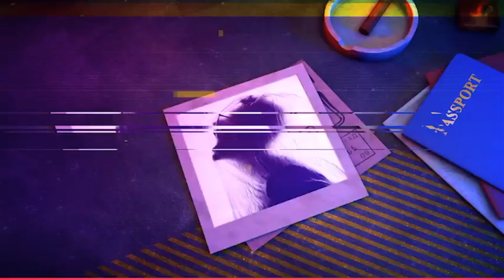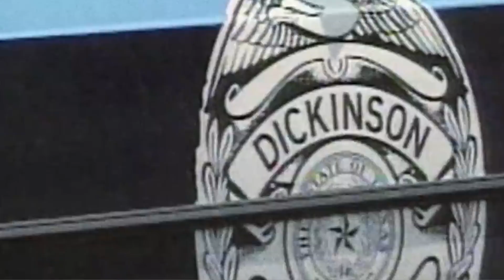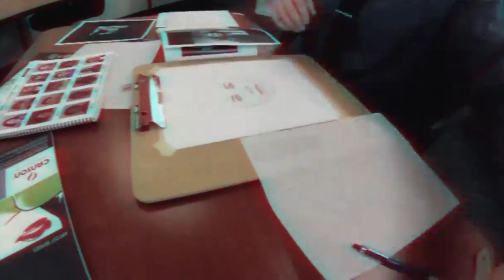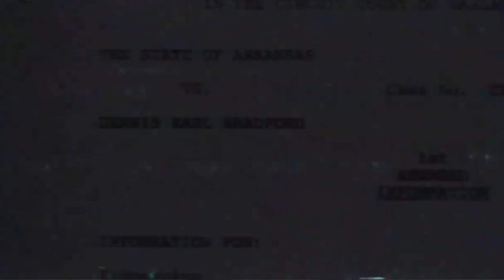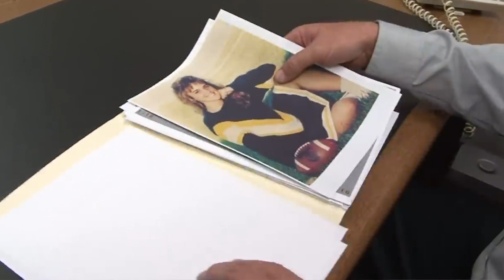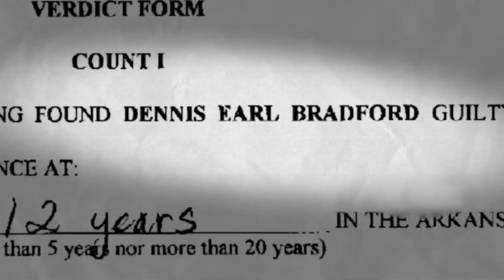جريمة لم يتم حلها الى بعد 19سنة| وسبب قطعة قماش | نهاية ولى في الحسبان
:تنويه📌
أقوم بأفضل بحث ممكن قبل نشر اي مقطع من مقاطع الفيديو الخاصة بي. ومع ذلك  فإن طبيعة مقاطع الفيديو هذه تعني أنني أعتمد على البرامج الإخبارية والوثائقية , في حالة العثور على معلومات خاطئة ، فلا تتردد في تصحيحها لي
في التعليقات أدناه! ليس لدي أي نية لنشر معلومات كاذبة او غير صحيحة. شكرا لكم

ولا تنسوا الإشتراك في القناة وتفعيل الجرس ليصلكم كل جديد 🔥